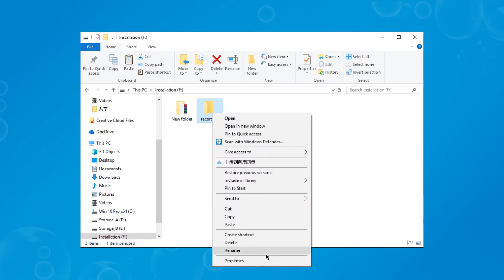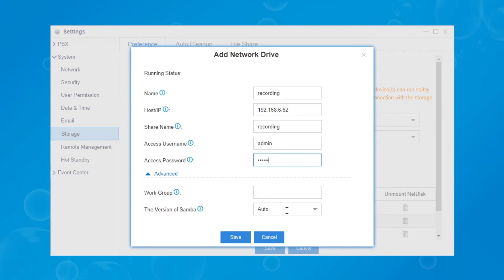Tech Talk: How to Store Call Recordings on A Network Drive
As everyone knows that Yeastar S-Series VoIP PBX provides local storage and supports external storage (Micro SD Card, SD Card, USB 2.0, and Hard Disk) and network drive storage. The network drive is used to extend storage space. Users can choose where to store their voicemails, CDR, recordings, logs and backup files to a network drive.

How to save the audio call recordings on a network drive with S-Series PBX?

At the very beginning, please do remember to connect the PBX to the computer and turn off the firewall of the computer. For detailed configuration steps, please watch the video directly or visit Yeastar Online Document Center